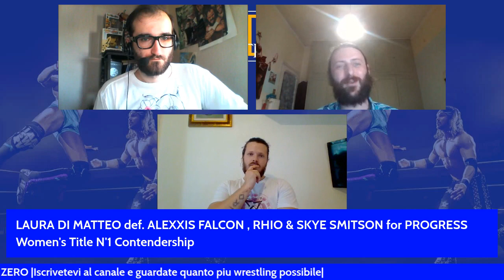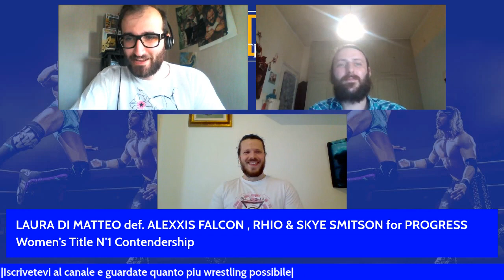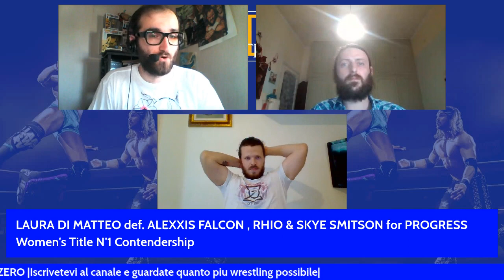INDY NATION - IL PODCAST EP 3 - PROGRESS 10th ANNIVERSARY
Nuova puntata del podcast di Indy Nation, oggi in live sul nostro canale Twitch, IL LATO VIOLA DEL RING, dove andremo a vedere cosa è accaduto nel 10th Anniversary della Progress.